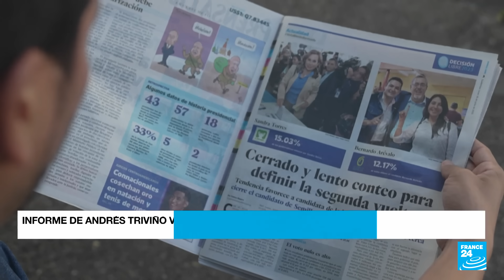Noticias del 2023/07/15 23h00 • FRANCE 24 Español